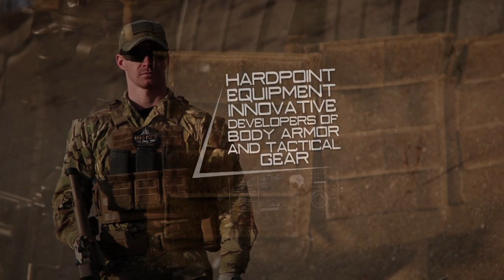HARDPOINT TACTICAL SHOT SHOW PROMO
3D Motion Graphics By "Videozinc"

Song- "Fortune Days" By "The Glitch Mob"